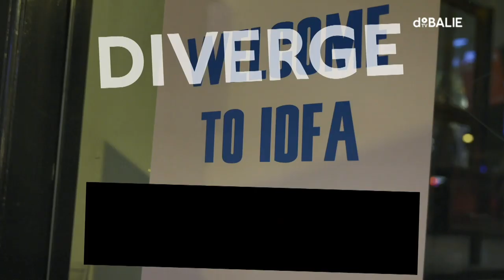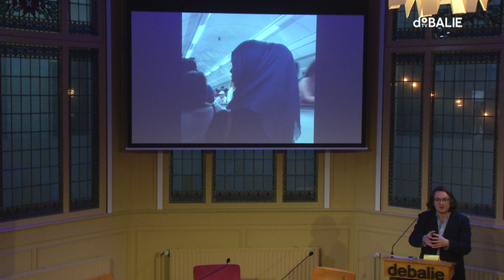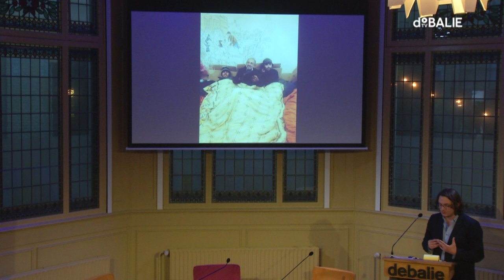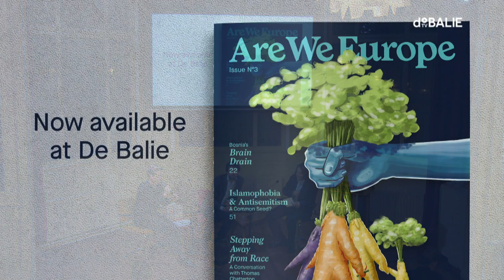Ben Judah: This is London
According to Ben Judah, Brexit was mainly the result of bad migration policies. In his book ‘This is London’, he shows the reasons why. His epic account of contemporary London is motivated by a desire to show the city in its true (new) colors: as a megacity of global migrants, some of them rich, most of them poor, few of them happy with their fate.

While he voted remain, he understands why so many people have voted for Brexit. The ideal of free movement of people has led to many problems. According to Judah, the EU is not working in its current form.

In Judah’s latest book ‘This is London’, we hear stories we have never heard before and meet the people we would not have seen otherwise. This is an account of the city’s variety and its divisions. Judah shows us the capital of the UK through the eyes of its beggars, bankers, coppers, gangsters, careres, sex workers and witch-doctors.

During this programme Ben Judah reflects on what the developments he describes in his book explain us about Brexit, and what Europe should learn from this.

Cody Hochstenbach is postdoctoral researcher in Urban Geography at the University of Amsterdam. He specializes in social and spatial inequality, and the politics of housing. In 2017 he defended his PhD dissertation “Inequality in the gentrifying European city”.

This programme will be moderated by Tim Wagemakers.

About Ben Judah

Ben Judah (1988) was born in London. He has travelled extensively in Russia, Central Asia and the Levant. His writing has featured widely, including the New York Times, The Evening Standard, The Financial Times, and Standpoint. His first book, Fragile Empire (2013) was a study of Vladimir Putin’s Russia. In his latest book ‘This is London’ he provides a remarkable study of the modern city.  In 2016, Ben was chosen as one of Forbes Magazine’s 30 under 30 in European Media. He is a contributing writer for Politico Europe.

   Language:
    English